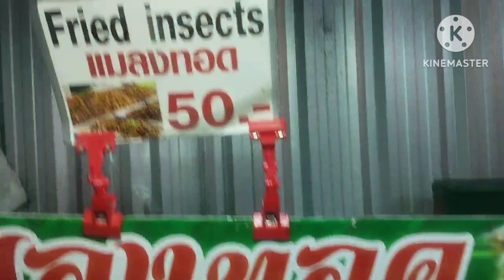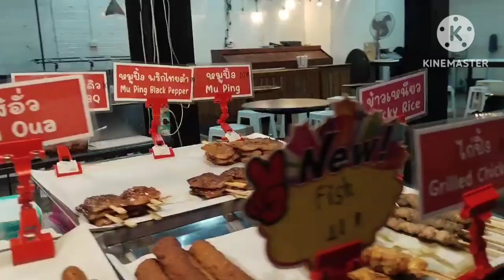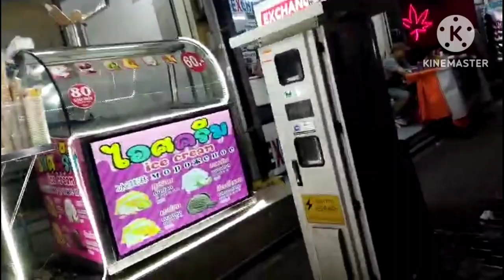NIGHT LIFE IN THAILAND 🤭🤭🤭thailand